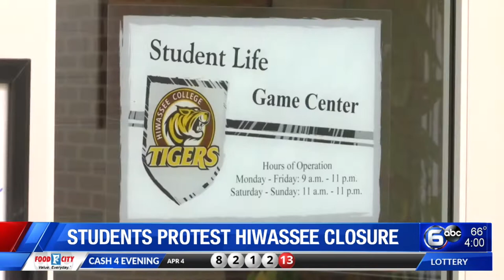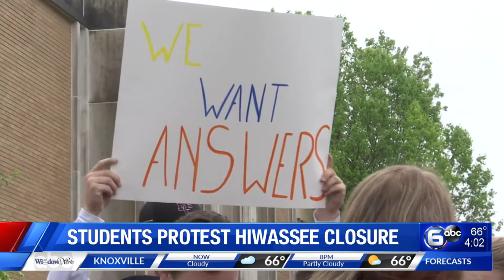Students protest Hiwassee College closure